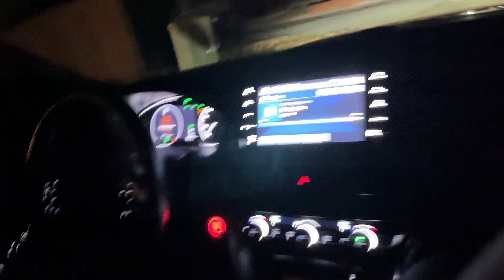KC SATURDAY NIGHT LIVE (MUST WATCH)